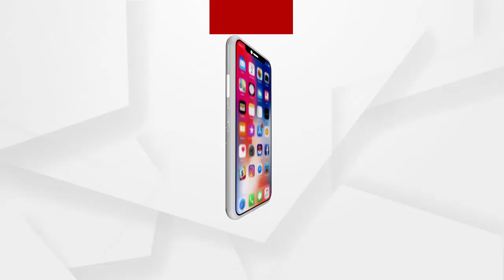ବ୍ରିଜ ଭୁଶୁଡିବା ଘଟଣାକୁ ନେଇ ଜିଲ୍ଲା ବିଜେପିର ବିକ୍ଷୋଭ..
ନବରଙ୍ଗପୁରରେ ବ୍ରିଜ ଭୁଶୁଡିବା ଘଟଣାକୁ ନେଇ ଜିଲ୍ଲା ବିଜେପିର ବିକ୍ଷୋଭ.